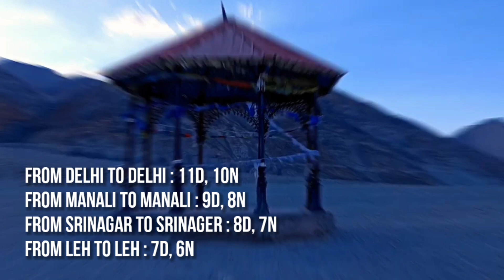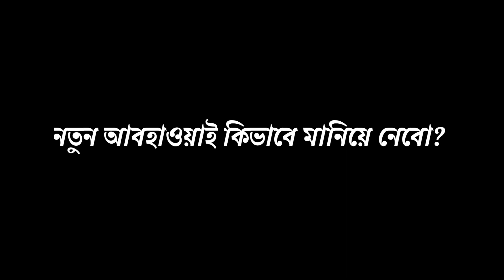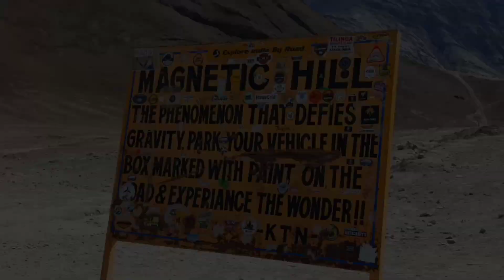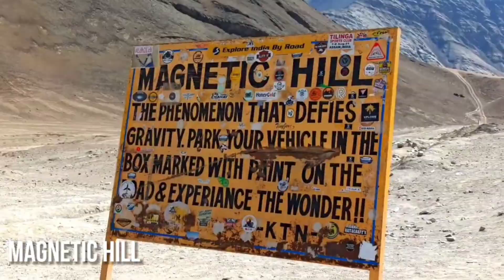Leh Ladakh Tour Plan || Leh Ladakh Itinerary || How to plan for Leh Ladakh |Tour Guide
আমরা একটা ওয়েবসাইট থেকে ট্যুর প্যাকেজে নিয়েছিলাম। ওখানে গিয়ে এদের সাথে পরিচয় হয় ,কারণ সেই সাইট আমাদের ট্যুর টাকে এই লোকাল ট্যুর অর্গানাইজার দের handover করেছিল। এবং মোটামুটি সমস্ত ওয়েবসাইট ই এভাবেই কাজ করে। তাই লেহ এর লোকাল অপারেটর দের কাছ থেকে ট্যুর নিলে অনেকটা সাশ্রয় হয়। আমি এটা বলছি না যে এনাদের কাছ থেকেই প্যাকেজে নিতে হবে, আপনারা এনাদের সাথে কন্টাক্ট করে বাজেটের একটা সঠিক ধারণা নিতে পারবেন।

Bong Couple

CHAPTERS
00:00 Intro
00:45 লাদাখ কোথায় অবস্থিত
01:00 লাদাখ কোন সময় যাবো
01:36 কিভাবে লেহ তে পৌঁছাবো
02:30 ট্যুর কতদিনের
03:00 কিসের মাধ্যমে ঘুরবো
03:39 থাকবো কোথায়
04:01 কি কি খাবার পাবো
04:53 নতুন আবহাওয়াতে কিভাবে মানিয়ে নেবো
05:15 কি কি দেখবো
05:29 Itinerary
07:35 কিছু সাজেশন
08:00 লেহ লোকাল এজেন্ট এর কন্টাক্ট ডিটেইলস

❤️Bong Couple Social Accounts❤️